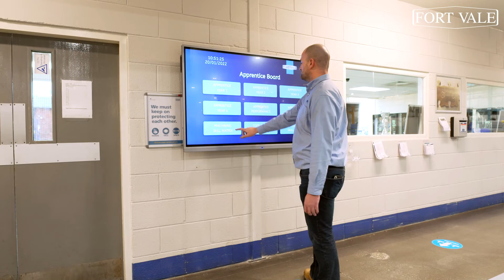Fort Vale Apprenticeships 2022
Fort Vale have been recruiting apprentices for over 50 years.  The successful apprenticeship scheme is accredited by the Institute of Engineering & Technology (IET).
Apprentices are the future of Fort Vale and they contribute to the ongoing succession plans of the business.